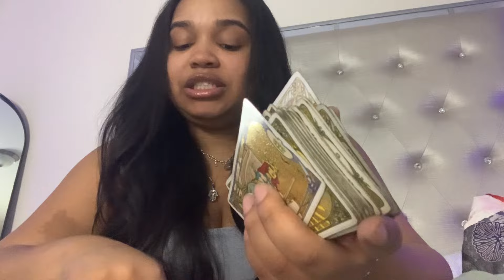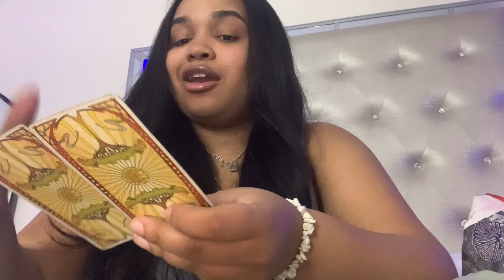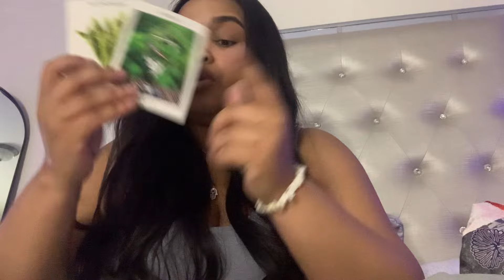Aquarius ♒️✌🏾 THEY ARE ABOUT TO BE EXPOSED AFTER DEMONIZING U & WORKING AGAINST U‼️🏃🏽‍♂️🎭